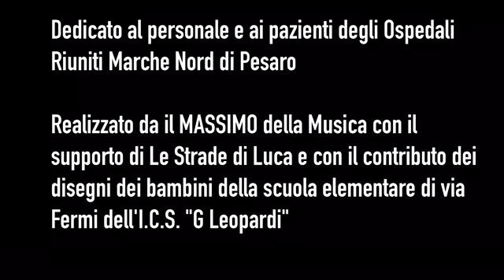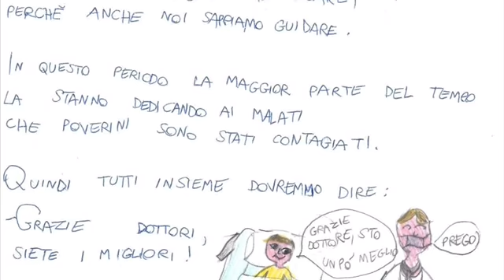Voi siete grandi eroi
Video musicale realizzato da il "Massimo della musica", in collaborazione con "Le strade di Luca" e il contributo dei bambini della scuola elementare di via Fermi dell'istituto comprensivo "G. Leopardi"